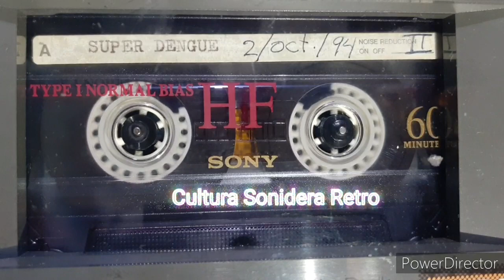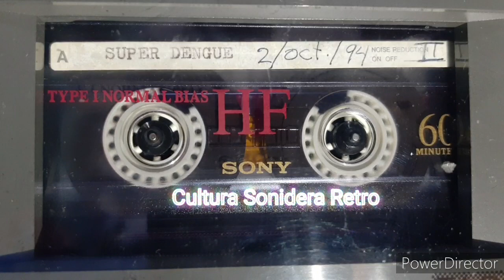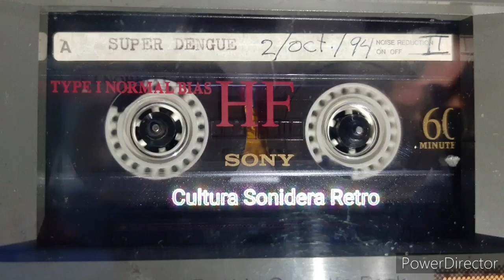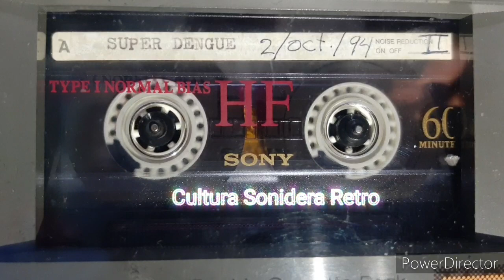🔥el rey de la Guacharaca sonido súper Dengue grabación en vivo de cassete 02-oct-1994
grabaciones de los años 90's ,cultura de los sonidos en Mexico, disfruta y comparte